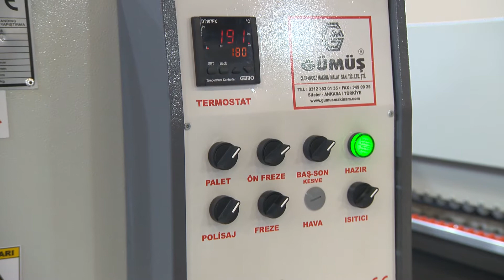Gümüş Makina - GKB 398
Gümüş Makina  tarafından üretilen GKB-398 için hazırladığımız tanıtım filmi.